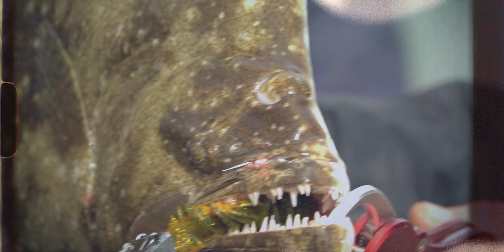LOCURA de MEROS y CHERNAS desde BARCO a VELA [Mauritanian Series 3] | Lured Vlog 211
Mis accesorios de pesca

Equipo de grabación:
- Cámara principal
- Objetivo polivalente
- Objetivo Q&A
- Cámara secundaria
- Objetivo cámara secundaria
- Gopro8 Black
- Gopro6 Black